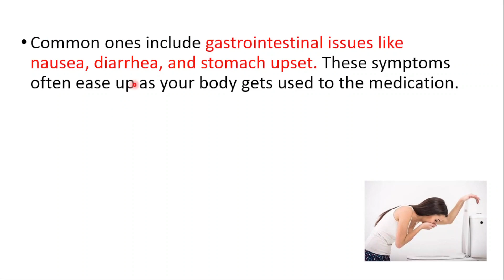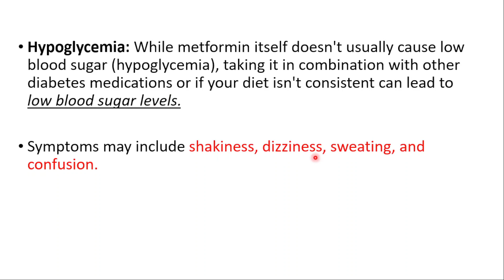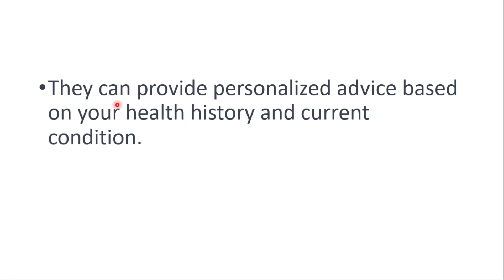Metformin (Glucophage) Side Effects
While most people tolerate metformin well, it's important to be aware of potential side effects. Beyond the common gastrointestinal issues I mentioned earlier, here are some additional side effects that may occur:

Hypoglycemia: While metformin itself doesn't usually cause low blood sugar (hypoglycemia), taking it in combination with other diabetes medications or if your diet isn't consistent can lead to low blood sugar levels. Symptoms may include shakiness, dizziness, sweating, and confusion.

Vitamin B12 deficiency: Long-term use of metformin has been associated with a decrease in vitamin B12 absorption. This deficiency can lead to anemia, neuropathy, and other complications. Regular monitoring of B12 levels and supplementation may be recommended.

Metallic taste: Some people report a metallic taste in their mouth as a side effect of metformin.

Decreased appetite: While not as common, some individuals may experience a decrease in appetite when taking metformin.

Skin reactions: Rarely, metformin can cause skin reactions like rash or itching.

It's important to note that individual responses to medications vary, and not everyone will experience these side effects. If you're concerned about any side effects or experiencing symptoms that bother you, don't hesitate to reach out to your healthcare provider. They can provide personalized advice based on your health history and current condition.

 How does metformin work to lower blood sugar levels?

A: Metformin improves the body's response to insulin, reducing the amount of glucose produced by the liver and increasing the uptake of glucose by cells.
Q: What are the common side effects of metformin?

A: Common side effects include gastrointestinal issues such as nausea, diarrhea, and stomach upset. These often subside as the body adjusts to the medication.
Q: Can metformin cause low blood sugar (hypoglycemia)?

A: While metformin itself doesn't usually cause hypoglycemia, it may contribute to low blood sugar when combined with other diabetes medications or if dietary habits are inconsistent.
Q: Is vitamin B12 deficiency a concern with long-term metformin use?

A: Yes, long-term use of metformin has been associated with a decrease in vitamin B12 absorption. Regular monitoring of B12 levels and supplementation may be recommended.
Q: What should I do if I experience unusual symptoms while taking metformin?

A: If you experience symptoms like severe stomach pain, difficulty breathing, or signs of lactic acidosis, seek medical attention immediately. For other concerns, it's best to consult with your healthcare provider for personalized advice.